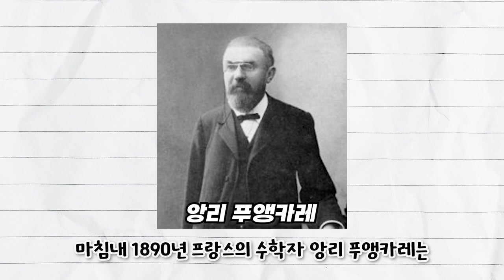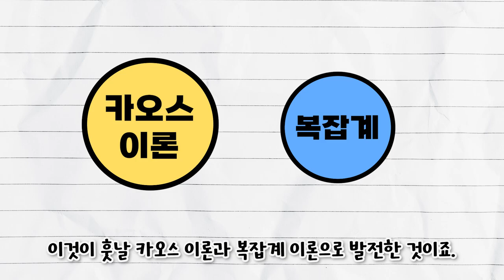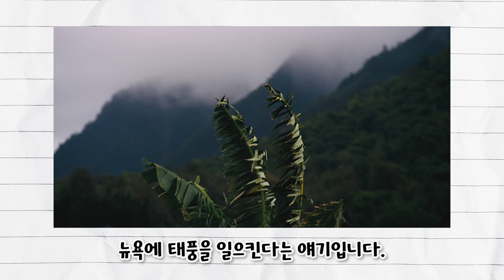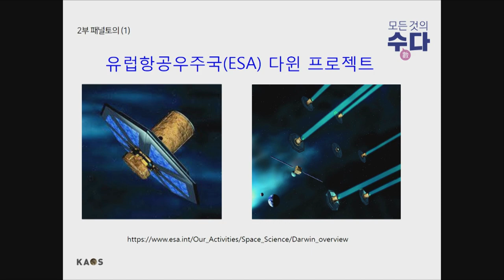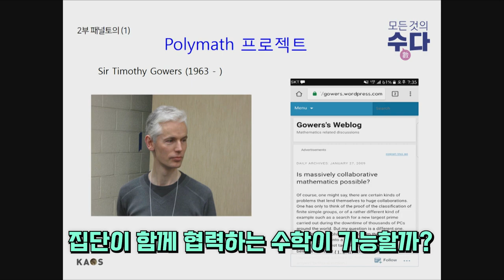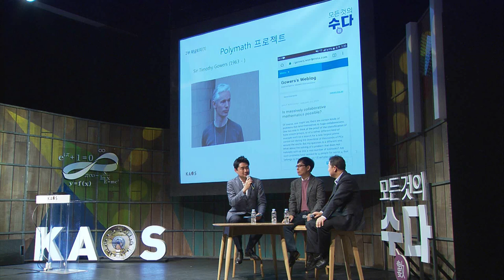[질문과 토론의 과학 #7] 👨‍👩‍👧‍👧군집현상 : 드론부터 폴리매쓰까지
[오늘의 주제]
- 군집현상 : 드론부터 폴리매쓰까지

[패널소개]
*강연자 : 하승열 _ 서울대 수리과학부 교수
*패널 : 배형옥 _ 아주대 금융공학과 교수
*사회자 : 김근수 _ 연세대 물리학과 교수